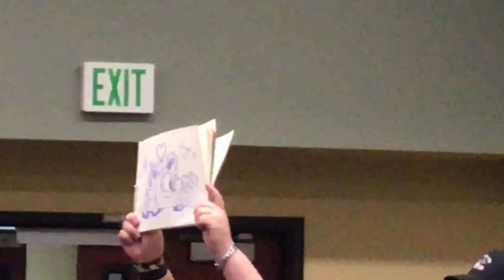THE PROPOSAL • BronyCon 2017